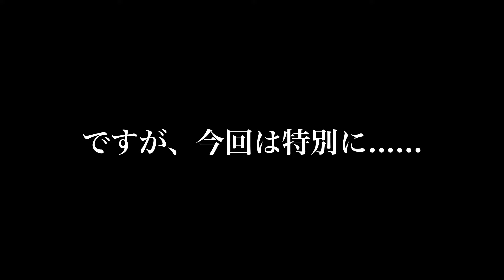【犬ガチャ】50%の確率で！犬！🐕🎉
2回に1回 必ず当たる！🎯